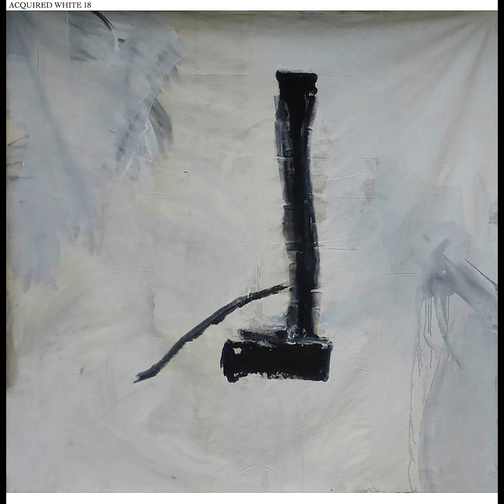Acquired White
Paintings by Mark